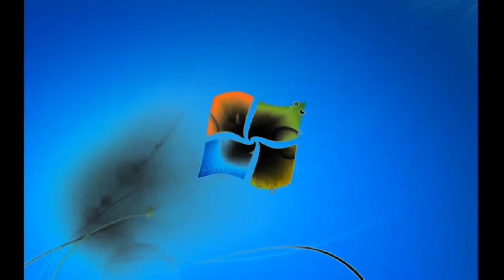Windows 7 Startup Logon NOW MY VIDEO Effects in G Major 4 {VEGAS}